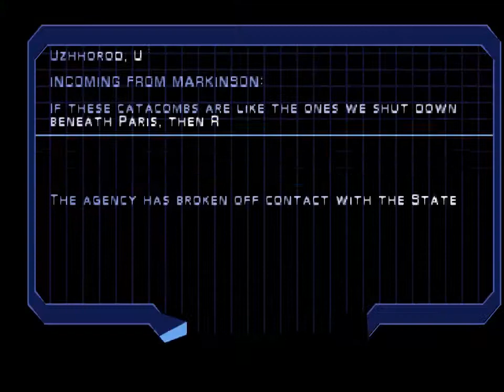[PS1] Syphon Filter - 11 - Катакомбы, полные проблем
Прохождение Стелс-экшена Syphon Filter для PS1 в 720p.